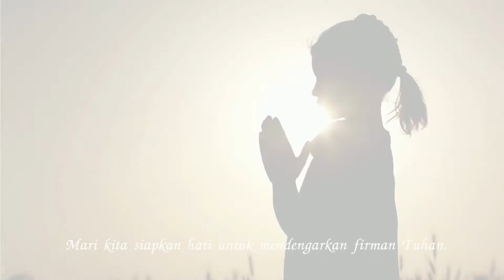Tetes Embun 28 Oktober 2022: Dipanggil dan Dipilih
Renungan Tetes Embun: Jumat, 28 Oktober 2022.
Judul renungan: Dipanggil dan Dipilih
Penulis Renungan: Fidelis Didin
Pengisi Renungan: Dionisius Agus

Selamat mendengarkan!